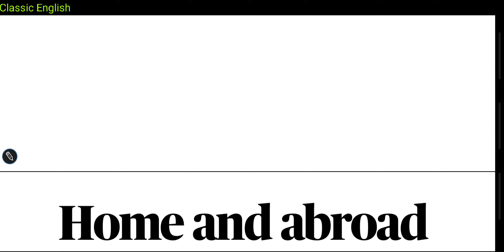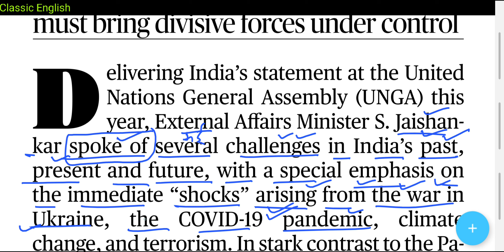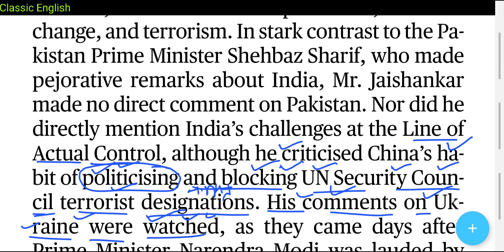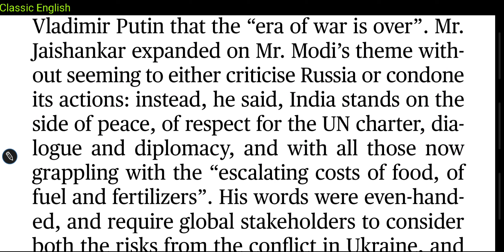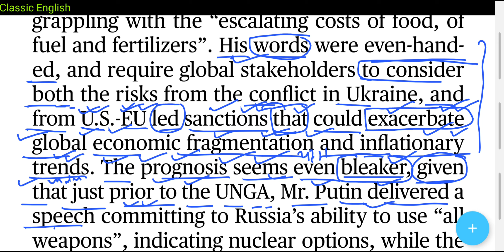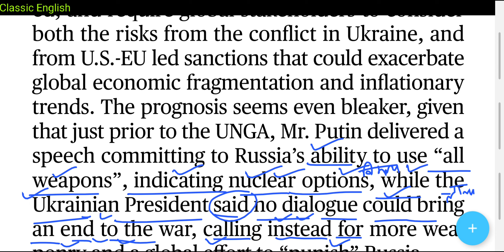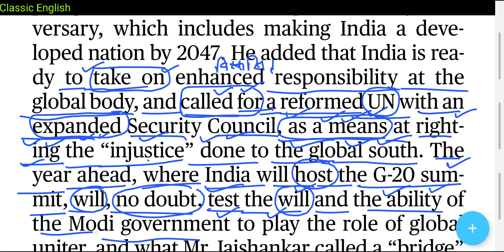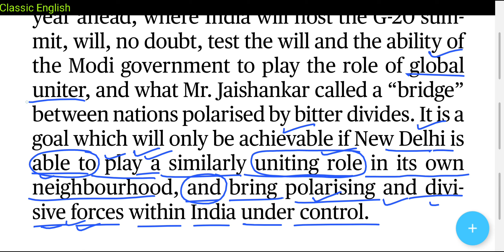The Hindu Editorial analysis | The Hindu Newspaper Today | 27 September 2022 | Home and abroad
1. Word Power Made Easy
2. Objective General English ( S. P. Bakshi)
3. SSC English Language Chapterwise Solved Papers ( Kiran Prakashan)
4. Wren and Martin English Grammar
5. Lucent General English ( For Hindi Medium Students)

27 September 2022